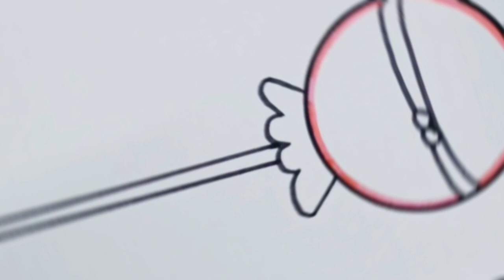How to Draw 🍭 Lollipop easily ? Candy Drawing || Colouring || Learn easily step by step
Lollipop Drawing 🍭